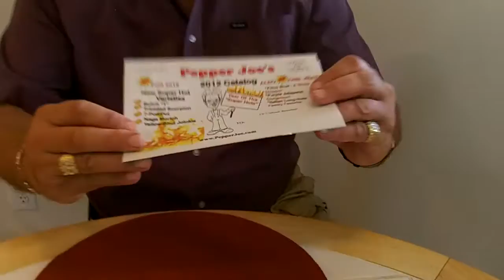Moruga..Worlds' Hottest Pepper w/ NMSU Testing that proves it. AKA Moruga Trinidad Scorpion .MP4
See the Moruga Trinidad Scorpion Pepper Pods and hear about their Cirtus/Fruity and Cinnamon Scent. The Moruga is the Worlds Hottest Pepper as of February 6th, 2012.  It has tested very well in our growers gardens ans we have the seeds available now.